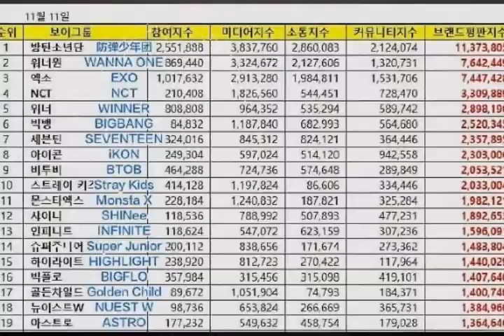2018年11月韩国男团品牌价值榜top10，防弹碗EXO包揽前三厉害了！